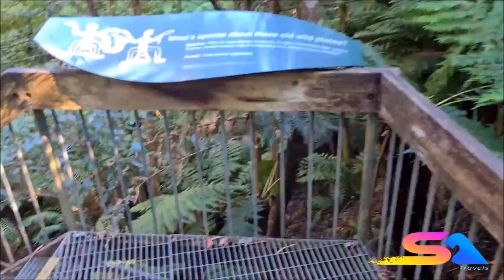Lake Mountain Alpine Resort